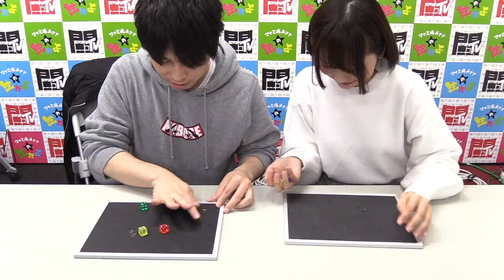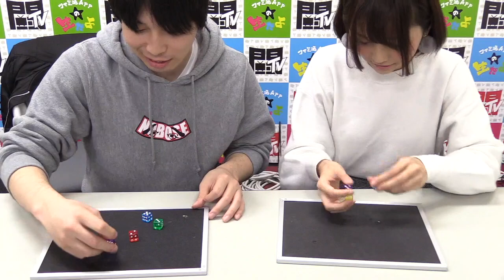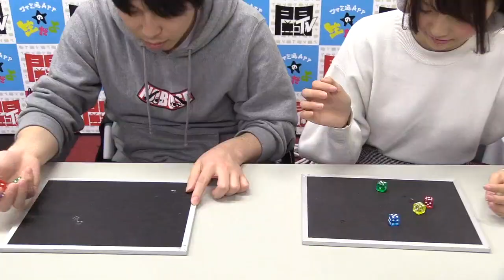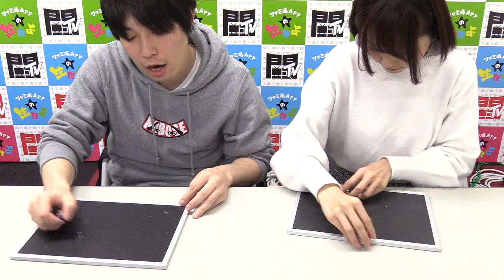【毎日動画】ゆっこ&宮坊が10分間ソロ目の最多数を出すために奮闘！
▼おもしろいスマホゲームを探すなら！
▼ファミ通Appニコ生部の部員募集中！

▼毎日動画の仲間たち